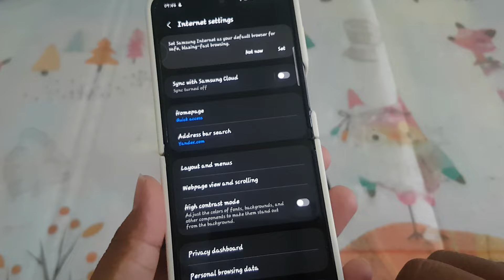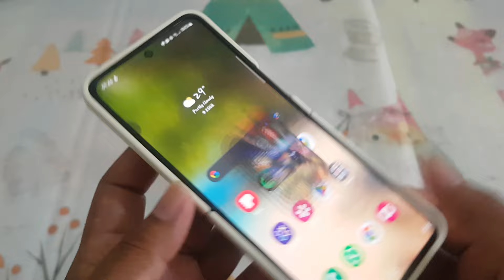SAMSUNG Galaxy Z Flip 5 Tips: How to Show or Hide Tab bar in Samsung Internet (Android 14)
In the fast-paced world of technological advancements, SAMSUNG continues to push the boundaries with its innovative devices. The SAMSUNG Galaxy Z Flip 5, a cutting-edge foldable smartphone, stands out not only for its sleek design but also for the incorporation of advanced features. In this article, we'll explore a noteworthy update – the introduction of the Tab Bar in Samsung Internet, specifically tailored for the Android 14 operating system.

**Exploring the Excellence of SAMSUNG Galaxy Z Flip 5:**
The SAMSUNG Galaxy Z Flip 5 redefines smartphone experiences with its foldable display, providing users with a unique and flexible interaction. Beyond its futuristic design, this device packs a punch with its technological prowess.

**Enhancements in Samsung Internet: Tab Bar on Android 14:**
One of the key updates introduced by Samsung to the Galaxy Z Flip 5 is the inclusion of a Tab Bar in the Samsung Internet application. This feature elevates the browsing experience by offering a more organized and convenient way to navigate between multiple tabs.

**Advantages of the Tab Bar:**
1. **Effortless Multitasking:** The Tab Bar facilitates seamless switching between open tabs, allowing users to effortlessly multitask and manage their browsing sessions.
2. **Visual Clarity:** Tabs provide a clear visual representation of open websites, making it easy for users to identify and navigate to their desired content.
3. **Enhanced Productivity:** With the ability to open multiple tabs simultaneously, users can enhance their productivity by accessing various webpages without losing track.

**How to Utilize the Tab Bar:**
1. **Open Samsung Internet:** Ensure that your Samsung Internet app is updated to the latest version.
2. **Explore Multiple Tabs:** Open multiple tabs to experience the convenience of the Tab Bar.
3. **Effortless Navigation:** Utilize the Tab Bar to switch between open tabs with a simple tap.

**Conclusion:**
With the integration of the Tab Bar in Samsung Internet on the SAMSUNG Galaxy Z Flip 5 running on Android 14, Samsung continues to refine the user experience. This addition not only streamlines navigation but also enhances the overall browsing efficiency. As technology advances, Samsung remains at the forefront of innovation, providing users with cutting-edge features that make the Galaxy Z Flip 5 a compelling choice.